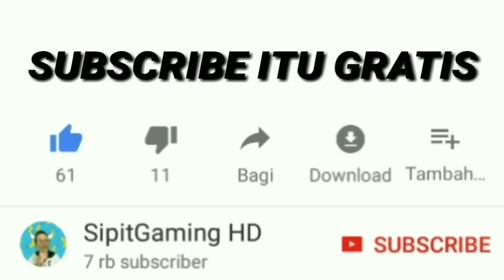WOW ! MAIN DOANG DAPET SKIN/HERO PERMANENT DI EVENT PIALA DUNIA ! | Mobile Legends Indonesia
Halo guys ! Divideo ini gw ngasih informasi ml lagi DI LIKE DAN